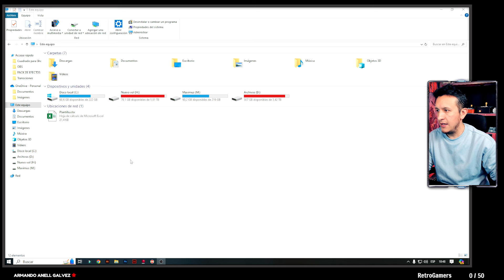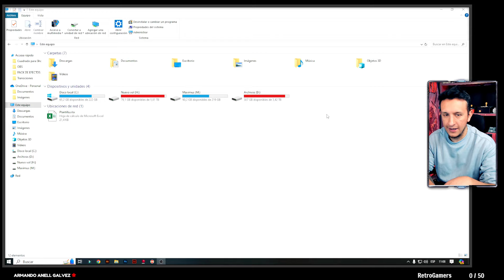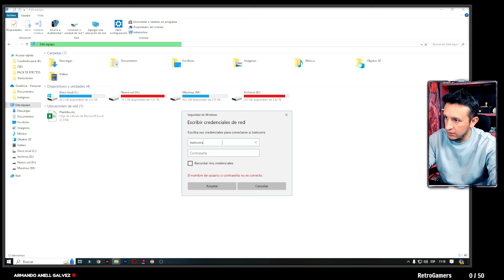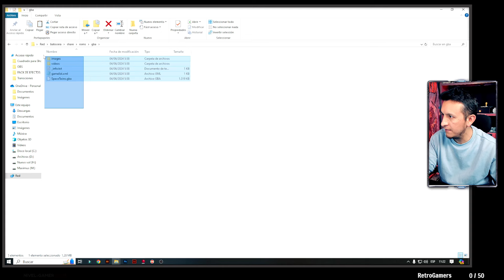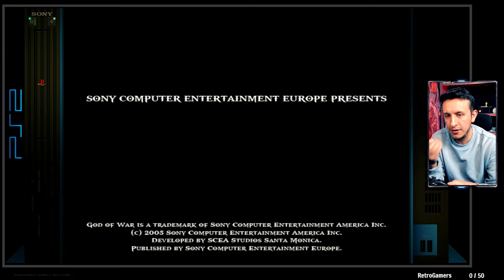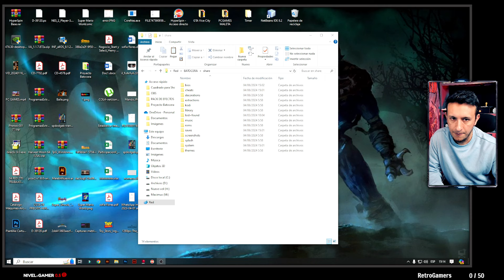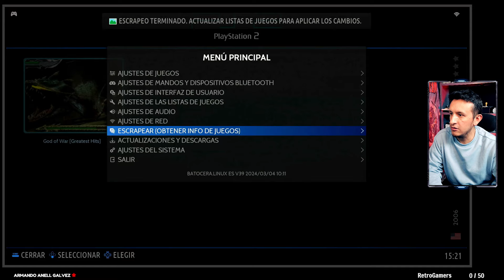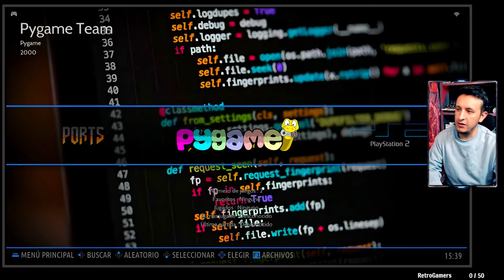✨ Mini PC con BATOCERA la Mejor Consola Emuladora 🎮 | ¡Juega PS2, GameCube y Más!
➡️ FACEBOOK: 👉  / elhendrioficial
Transcripción